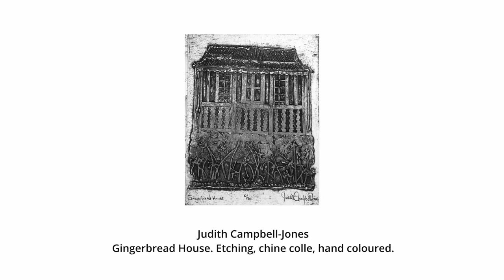FAPJ Printmaking in Retrospect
The Fine Art Printmakers Jamaica (FAPJ) shares a quick recap of our efforts as an artist collective hosting school tutorials, general workshops, and an exhibition in Jamaica since 2018/19.

This video demonstrates the actions carried out so far in broadening the exposure and impact of printmaking throughout Jamaica, and is a leadup to the latest FAPJ Fine Art Print Exhibition -- "Di Times Change" Printmakers Respond to Climate Change and Environmental Challenges -- being held again at the University of the West Indies Regional Headquarters, June 15 - July 15.